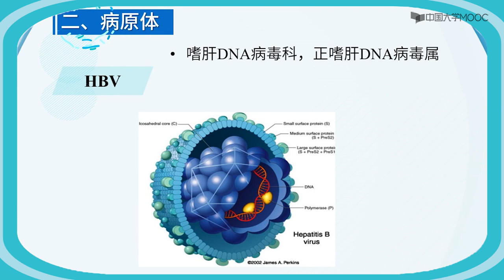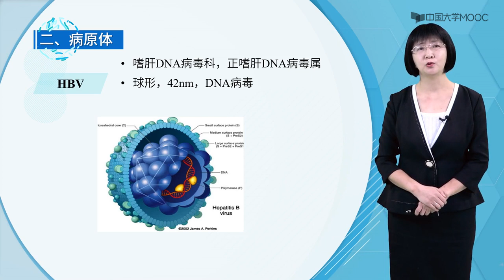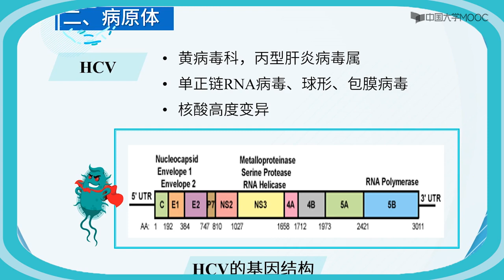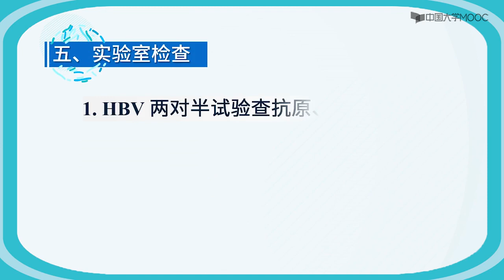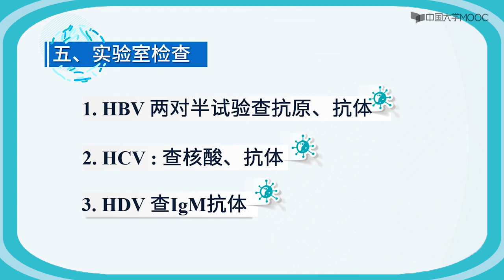血液传播的肝炎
1. 一般预防
洁身自爱、切勿性滥交
孕期规范检查和治疗
2. 特异性预防
乙肝疫苗
3. 治疗
丙肝抗病毒治疗效果佳